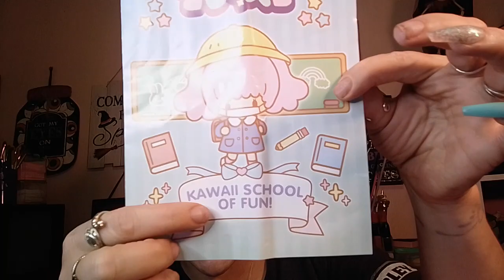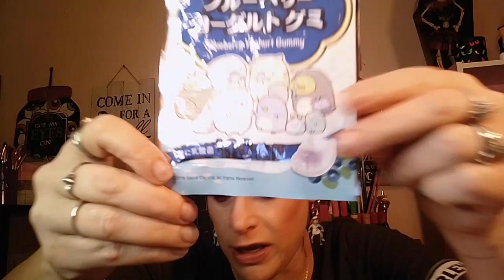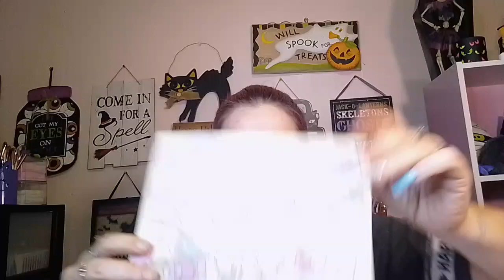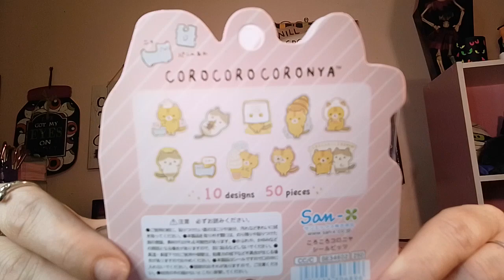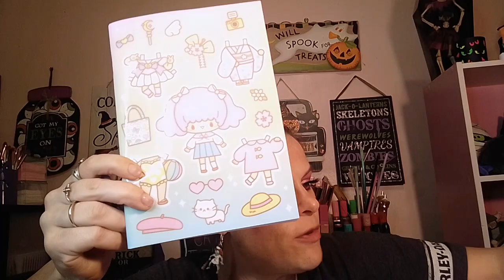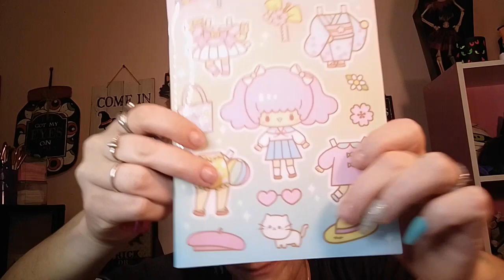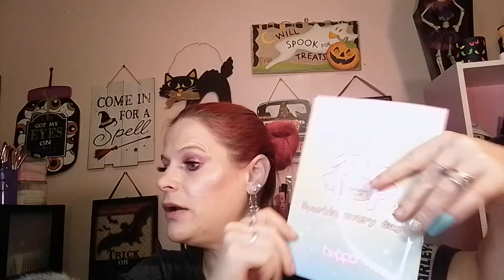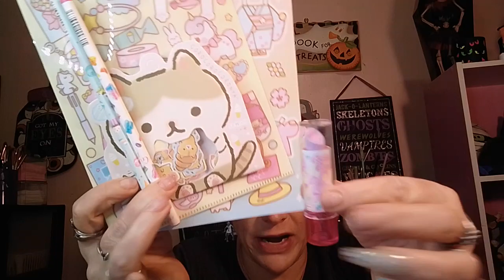KIWAII KID BOX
This is a monthly kid subscription box it's $25 a month and comes with 8 items and this is a cute box for kids to get..don't forget to like and subscribe for more videos thanks